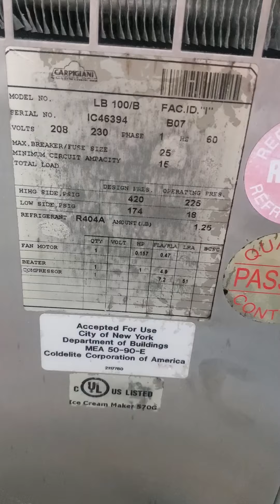lb100b IC46394 single phase air cooled batch freezer mix test